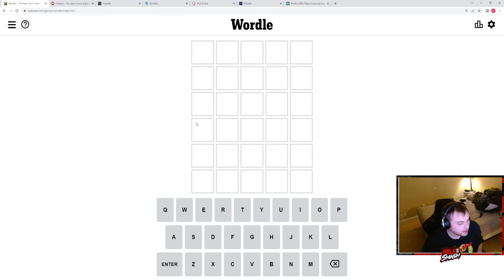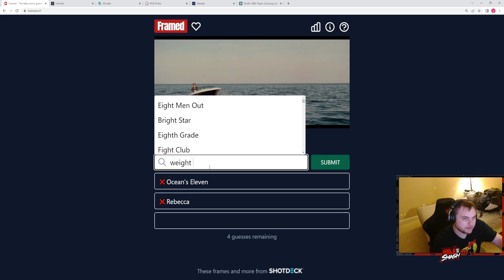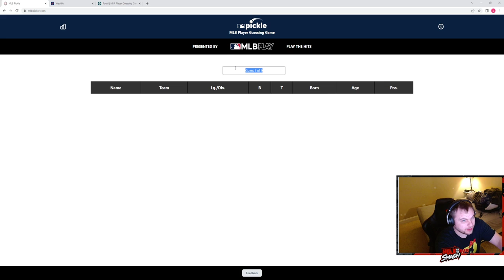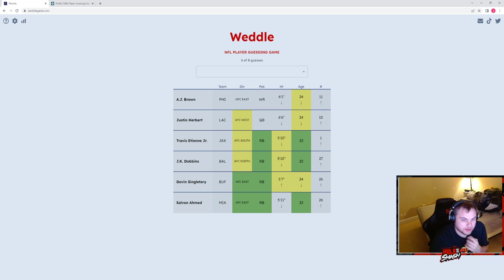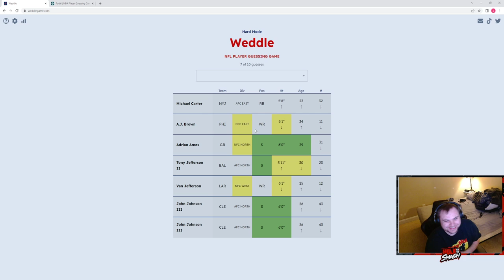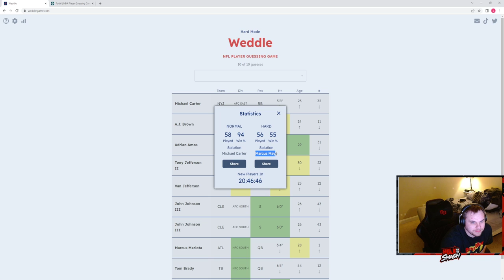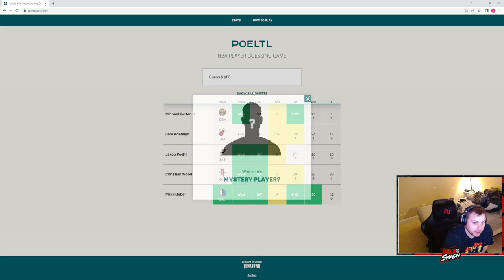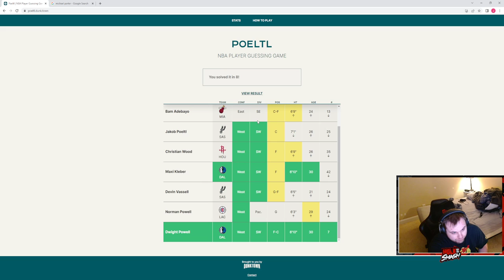5/31/22-Wordle Gauntlet-Wordle, Framed, Heardle, Worldle, Wardle (Pickle), Weddle, annd Poeltl.